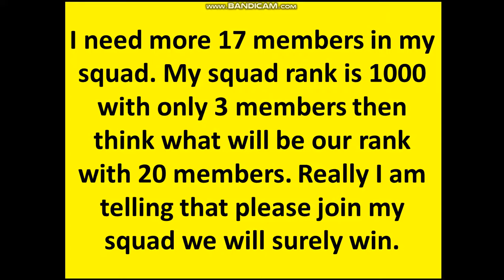Join my Squad Scholar Champs and win weekly mega prizes like Xbox, Smartphones and Smartwatch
Those who want to join the squad please click on this link and submit the answer:-